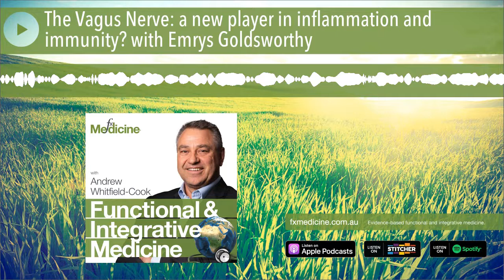The Vagus Nerve: a new player in inflammation and immunity? with Emrys Goldsworthy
**This podcast was recorded and released in 2019**

As research continues to grow and evolve, it's becoming clear that the vagus nerve is far more complex than just simply being 'the longest cranial nerve in the body.' It is proving to be multi-talented, with sensory fibres crossing into many tissues making it a useful target for modification of internal physiology using external stimuli. Today we're joined once again by Emrys Goldsworthy to continue the discussion about the emerging benefits of transcutaneous vagus nerve stimulation (TC-VNS). Emrys takes us through the recent developments in TC-VNS that are showing clinical promise in treating numerous inflammatory-mediated conditions such as rheumatoid arthritis, atrial fibrillation, migraine, Crohn's disease, as well as various neuroinflammatory conditions like Parkinson's and ASD.